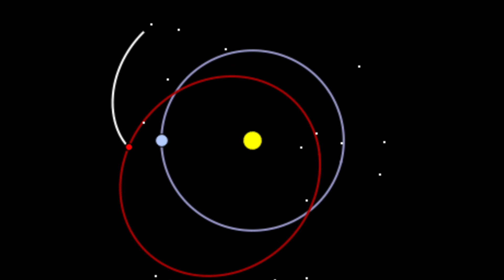अंतरिक्ष में इतिहास रचने को तैयार Elon Musk Company SpaceX, NASA को पीछे छोड़ेगा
universal facts
nasa news
space facts